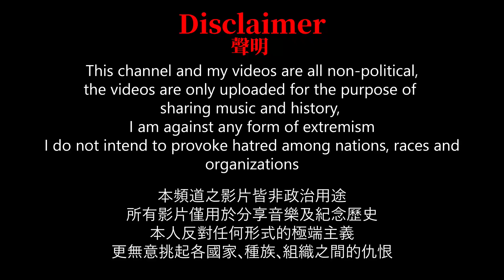Роки Вуловић - Пантери - 黑豹旅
黑豹旅是賽族共和國的精英部隊，曾參加過波士尼亞戰爭
"毛瑟"指的是柳比沙·薩維奇，黑豹旅的指揮官